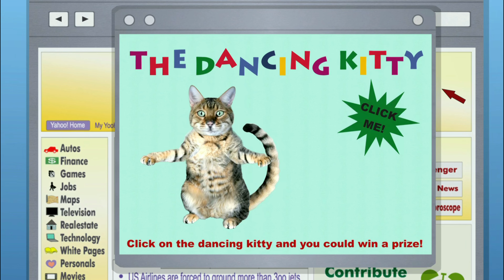TheDancingKitty.com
"Over Logging"
South Park